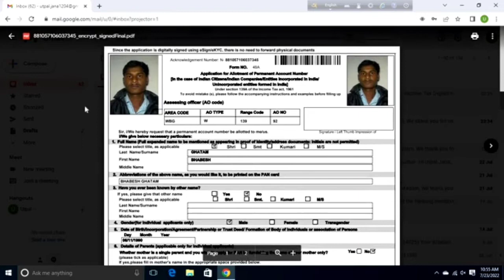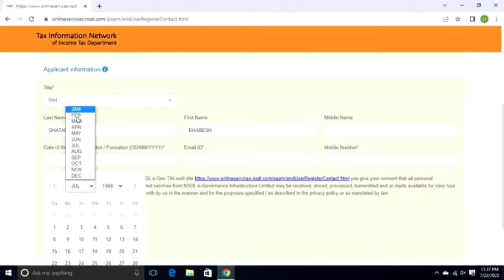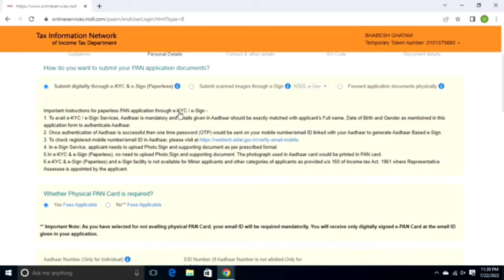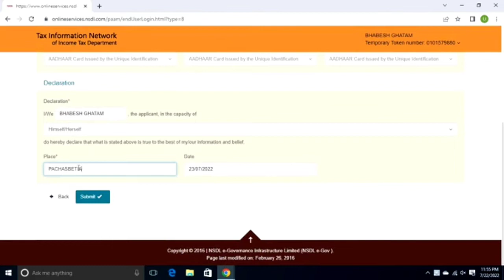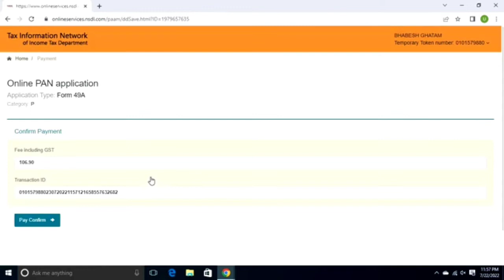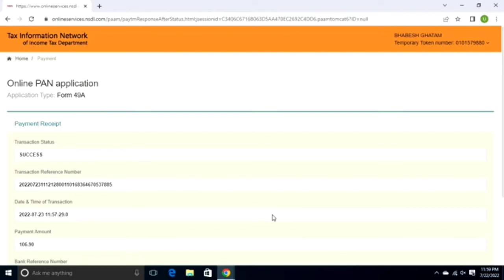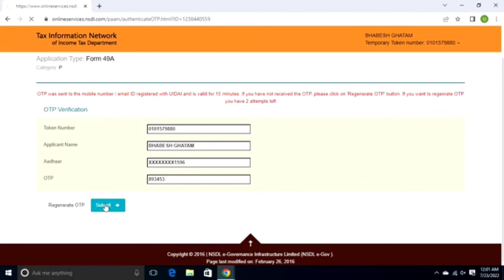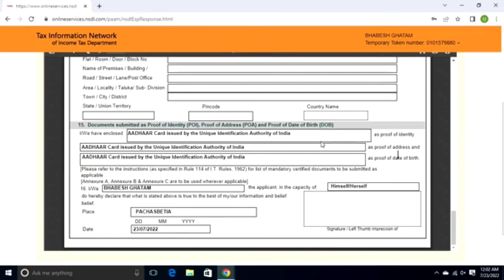How To Apply Pan Card Online In Bengali 2022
Hello viewers I am utpal. Today I tell you how to apply pan card online in bengali 2022 . In this video you will learn how to apply pan card online in bengali with mobile.

Pan card apply in online link :-

In this video I will show the full details step by step..to apply pan card in bengali 2022 .

Application Process : -
Step 1 :- Open your chrome browser and type Online pan card application..

Step 2:- Click the first link to open application format..

Step 3:- Fillup the form to get temporary token no. After that click the submit button.. Then click continue the application form ..in this form you will show - Submit digitally through eKYC & e Sign .. click this round icon .Then you will fillup the form..

Step 4:- After fillup Guidelines, personal details, contact & other details , Ao code ..you will show the payment page..

Step 5:- You will make payment rs106.90 . After payment you will show aadhar authentic button . After that you will complete this application.

If you like this video, please enter a like button and leave a comment for motivation.